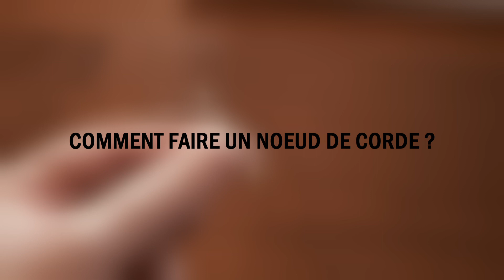Comment faire un nœud pour changer une corde de harpe ?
Notre réparatrice vous explique comment faire un nœud pour changer une corde sur votre harpe.